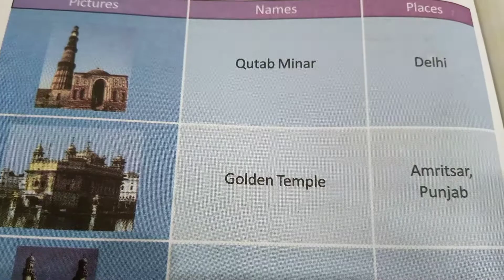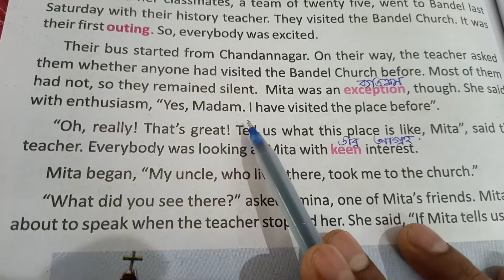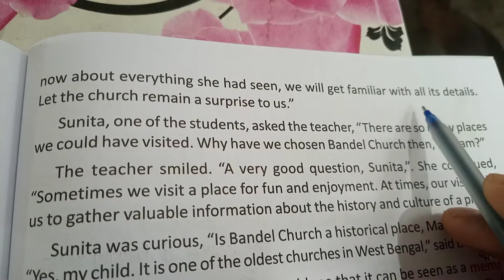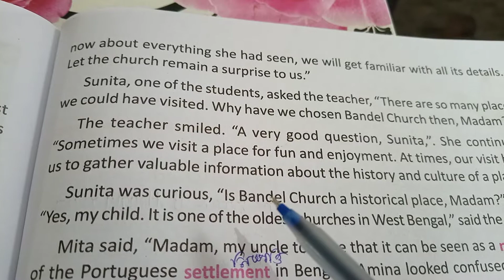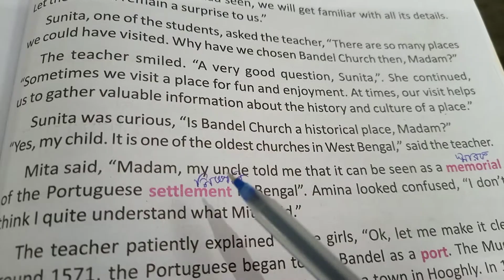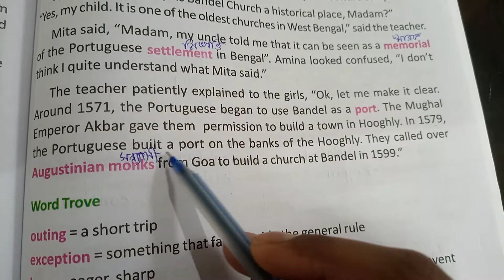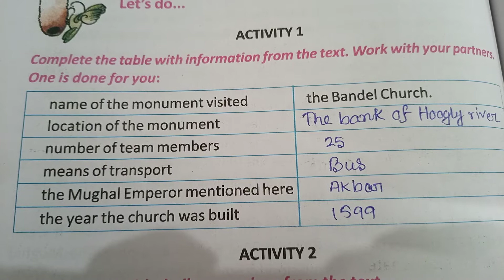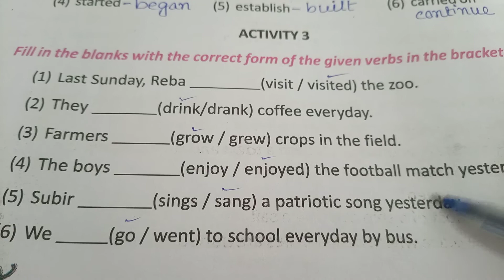Buildings to Remember, class 5, lesson 8,part1